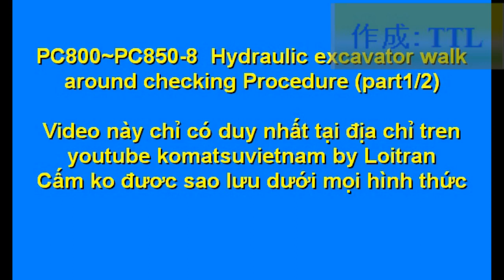PC850-8 (Kiểm tra vòng quanh xe p1/2)Hydraulic excavator walk around checks every shift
Qui trình kiểm tra vòng quanh xe máy xúc thủy lực PC800~PC850-8
PC800~850-8 Excavator hidraulik berkeliling memeriksa setiap shift